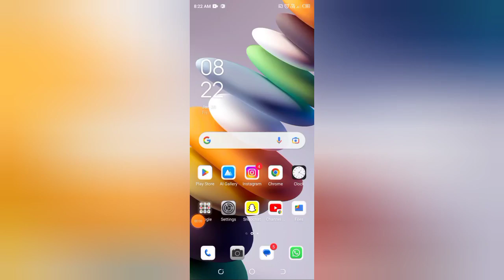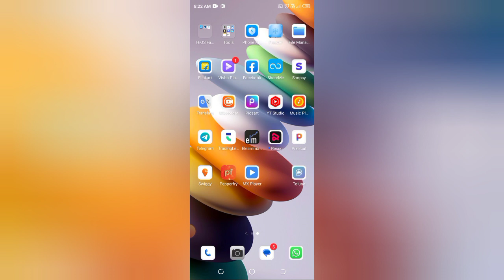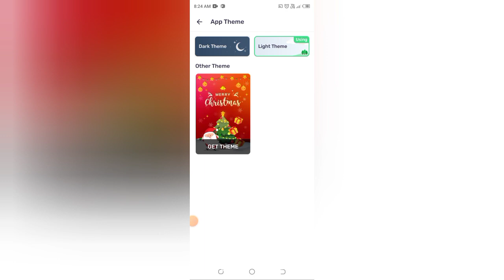How to disable dark mode in Mx player, Mx player me dark mode kaise disable kare